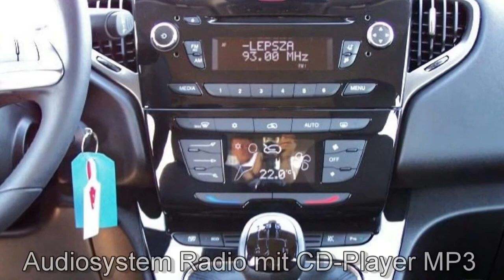Lancia Berlin New Ypsilon FCA Motor Village Berlin jetzt Stell.